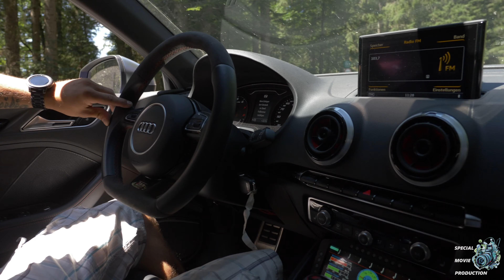QUATTROLEGENDE 2019 / AFTERMOVIE / Urquattro /Audi S1 /Audi S2 /Rs3 /Rs4 /R8 /Audi 80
Ein kleines Video auch "AFTERMOVIE gennant" von der Quattrolegende 2019

Musik : angry trap beat hard sick trap instrumental (Prod. Rikeluxx Beats)